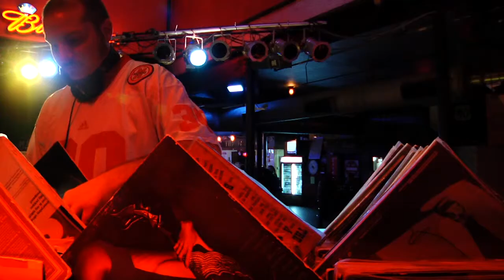DJ Nick Bliss: Mellow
This mellow video showcases come of the analog scratch work done by DJ Nick Bliss.